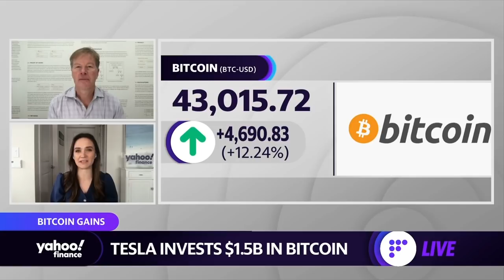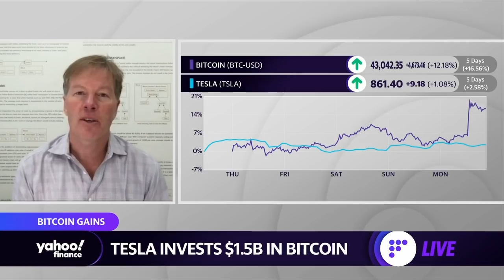Bitcoin bull discusses why he believes bitcoin could go as high as $115,000 this year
Yahoo Finance's Seana Smith and Adam Shapiro speak with Pantera Capital CEO Dan Morehead about why he's bullish on bitcoin.